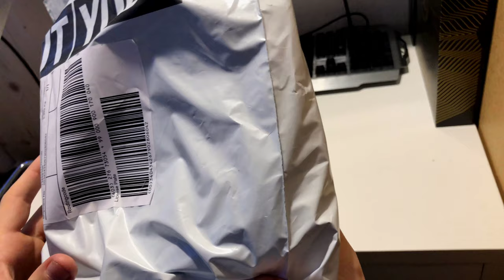Meine Bestellung bei AboutYou | PackOpening | Shirt, Sweater | Adidas, Levis